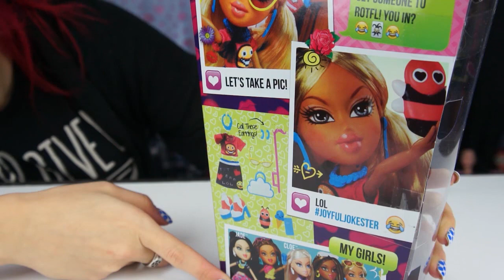NEW Bratz SelfieSnaps Raya Wave 2 Doll Review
We are Elvira and Chase: The Doll Circle! Elvira has been an avid collector of dolls and toys since she was a kid, and Chase loves to collect anything anime to video game related!  Joined by a group of our family and friends (who like to share their passion for toys too), we bring a family-friendly, unique and sometimes goofy approach to everything we do.  Our informative videos include in-depth reviews, quirky shopping videos, toy hauls, an occasional random surprise, and more!  We love Monster High, Ever After High, Funko POPS and Mystery Minis, Disney, Zelfs, My Little Pony, Bandai, Tokidoki, Hello Kitty, LEGO, and blind bags.  We also adore Marvel/DC, Disney Infinity,  Sailor Moon, Gundam, Pokemon, anime toys, comic collectibles, and so much more.  Kids love us and adults do too – we’re kids at heart!